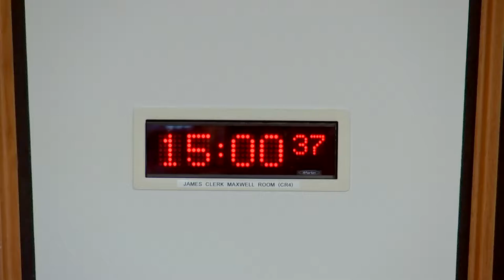Equalities, Human Rights and Civil Justice Committee - 22 June 2022